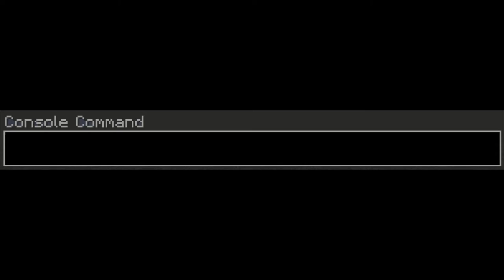/scoreboard || Tutorial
Kleines Tutorial - Mir war langweilig